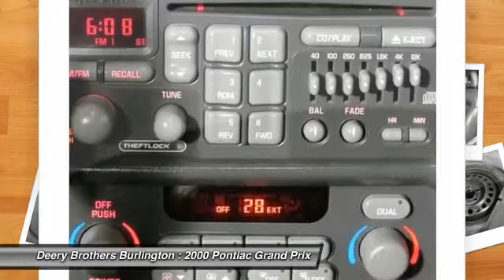2000 Pontiac Grand Prix - 2dr Car West Burlington IA 1115121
2000 Pontiac Grand Prix GT - $5985

2000 Pontiac Grand Prix GT finished in Silvermist Metallic. Hard to find 3.8 liter V-6. Local Nissan trade. Get it quick.